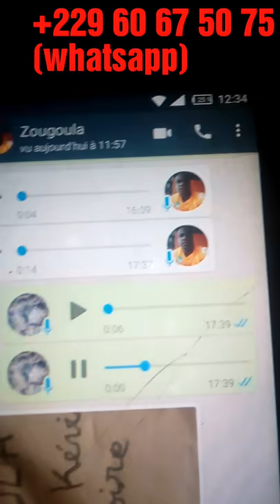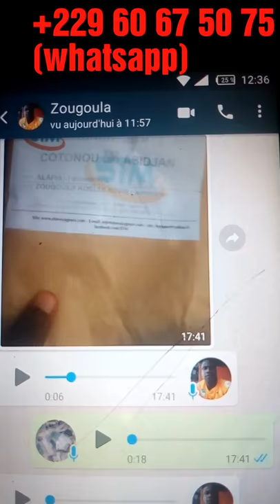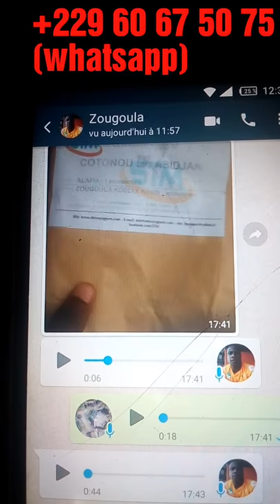témoignage de ZOUGOULA depuis la cote d'ivoire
Dans cette vidéo je vous montre le témoignage d'un ivoirien qui a commander le portefeuille magique à distance et qui a reçu son colis et la satisfaction. Donc pour ceux qui sont intéressez, n’hésitez pas à me contactez. je fais des travaux sérieux et je prêt à vous aidez dans n'importe quel circonstance. voici mon numéro (appel et whatsapp)